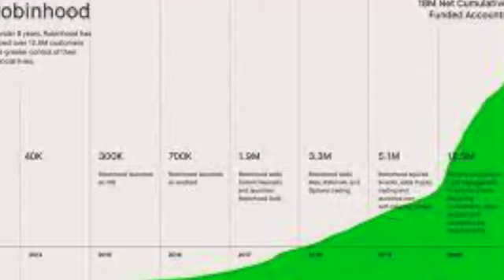Tesla Investor Day 2023 [Tesla Shorts 002]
Tesla Investor Day is quickly approaching and we can expect many exciting updates from Papa Elon!